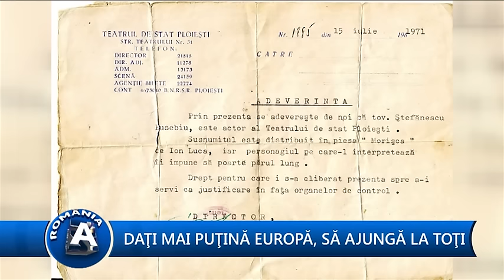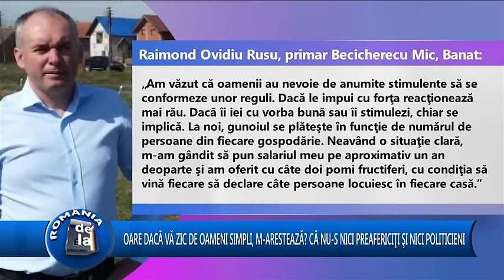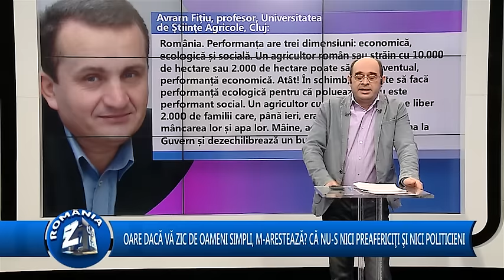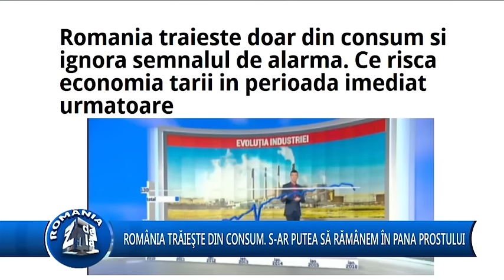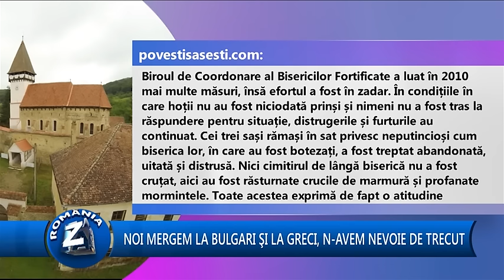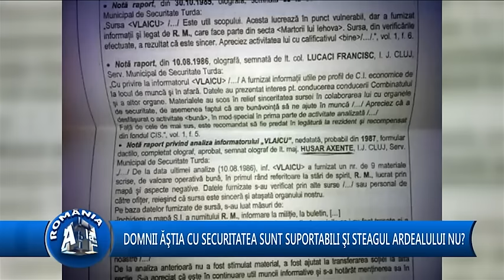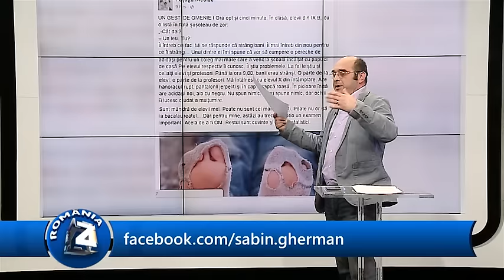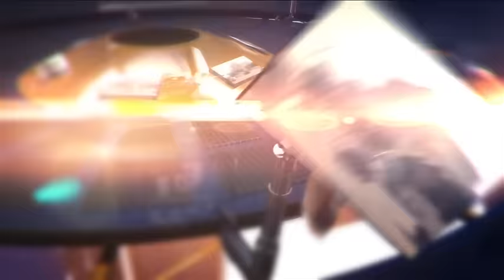România de la A la Z, ediția din 21.03.2016 cu Sabin Gherman